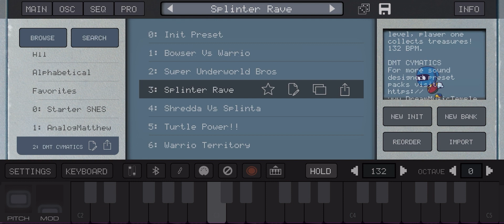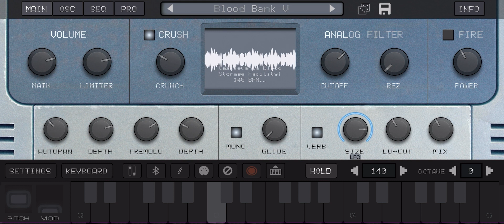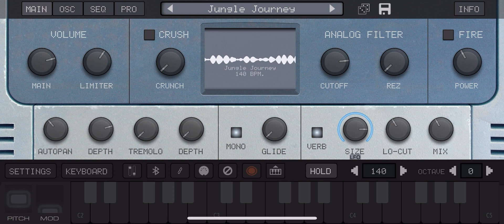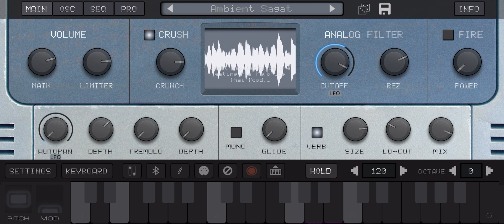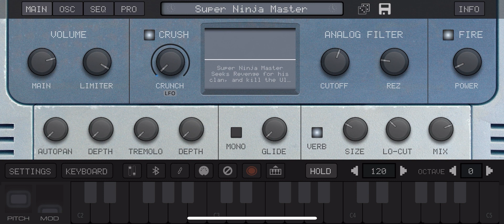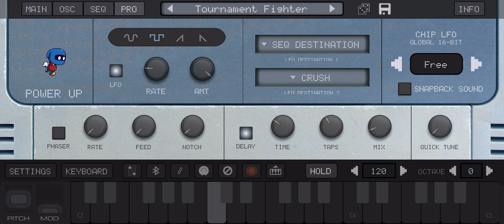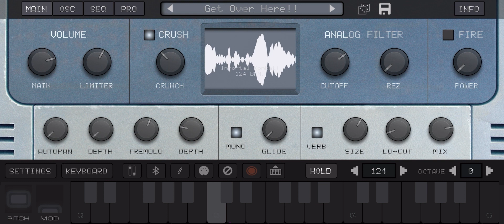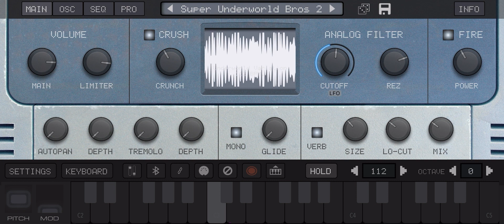Super NESynth by AudioKit. Demo of my 32 presets. App release date: 22nd August 2023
“Super” NESynth app!
Awesome new Audiokitpro app is landing next week.  80s/90s console sounds at your fingertips! You’re going to love it.
Release set for Tuesday 22nd August.
Thank you AudioKitPro for letting me create an additional 32 Presets.
There’s unlimited combinations of sounds to be made. I enjoy NESynth so much, as I do with all Audiokit apps!!